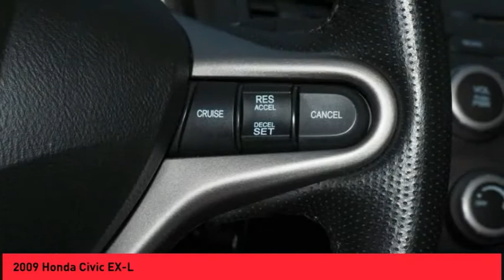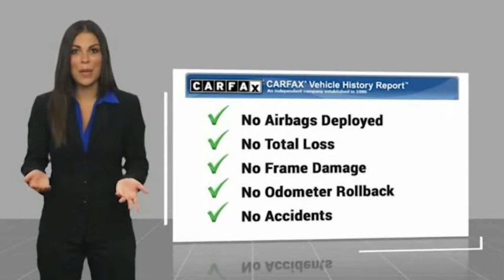2009 Honda Civic Raynham MA T18513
2009 Honda Civic EX-L

1154 New State Highway Rte 44

RTE 44 TO YOUR DOOR. 2009 Honda Civic EX-L WhiteCARFAX One-Owner. 25/36 City/Highway MPGClean CARFAX. Awards: * 2009 KBB.com Best Resale Value AwardsFor more information, Kelley Blue Book is a registered trademark of Kelley Blue Book Co., Inc.Reviews: * If you appreciate world-class refinement (along with impressive mileage), and you're looking to spend anywhere from $16,000 to $24,000 for a new car, your test-drive schedule might not continue past the Honda dealer. Source: KBB.com